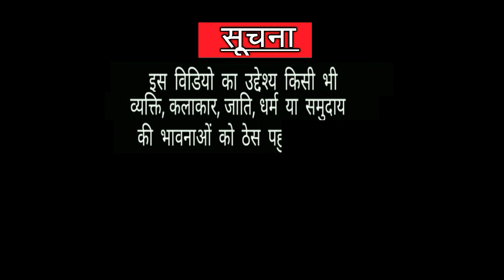New santali funny dubbing video😂😂😂 Santali funny dubbed byAjvisul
I dubbed video for people entertainment it is my dream
I say thank you so much youtube all people lovevideo
Santali funny dubbed 2020
Santali comedy
2020

All Right to above Video Label & No Copyrights Infringement intended.

Santali funny comedy 2020 Dubbing video